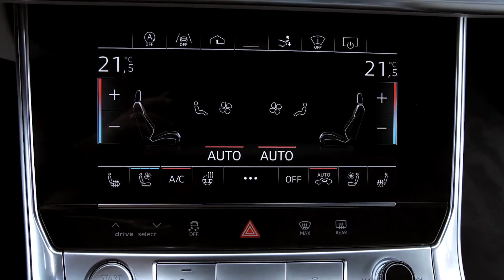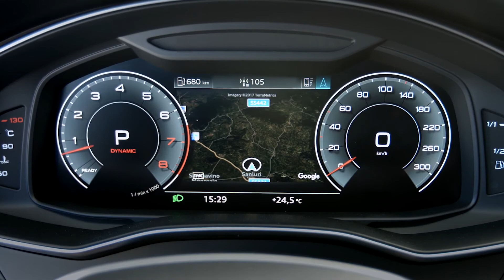The new Audi A7 Sportback Interiors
The interior of the new Audi A7 Sportback fuses design and technology in a unique way. The interior of the new Audi A7 Sportback dazzles with its futuristic lounge atmosphere. Its reduced, clean design language is based in a one-of-a-kind balance of tension and coolness. The horizontal lines and sleek instrument panel provide for a feeling of airy spaciousness. The center console is oriented toward the driver, underscoring the Gran Turismo's sporty character. Four key values characterize the interior concept: progressiveness, sportiness, intuitiveness and sophistication. All colors, upholstery materials and inlays underscore the new aesthetic, from the base version to the design selection, the S line sport package and the particularly sophisticated Valcona leather. The optional contour ambient lighting package traces the contours and subtly highlights the space. The 10.1-inch upper display (in combination with MMI navigation plus) is tilted toward the driver. With its black panel optics and framed in a graphite gray aluminum clasp, it almost disappears into the dashboard when switched off. The body supporting the clasp is itself a geometric sculpture. The display's user interface appears as soon as the car is opened. In keeping with the interior design, the look is reduced and succinct. All screen content can be quickly registered.